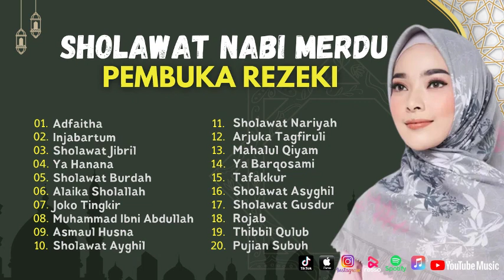ADFAITHA - INJABARTUM ll SHOLAWAT NABI MERDU PEMBUKA REZEKI || FULL ALBUM 2023